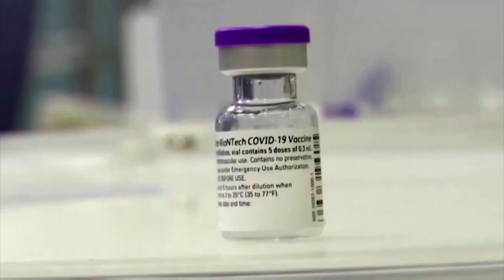Pfizer startet entscheidende Impfstoff-Studie mit unter 12-Jährigen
Im März hatte die klinische Entwicklung begonnen, insgesamt sollen in allen Phasen der Studie rund 4500 Kindern teilnehmen. Die Probanden sind zwischen sechs Monaten und elf Jahren alt und kommen aus den USA, Finnland, Polen und Spanien.